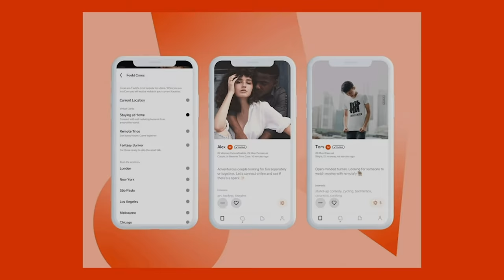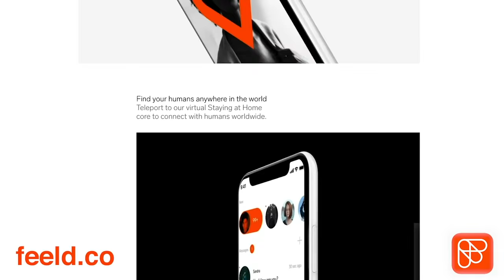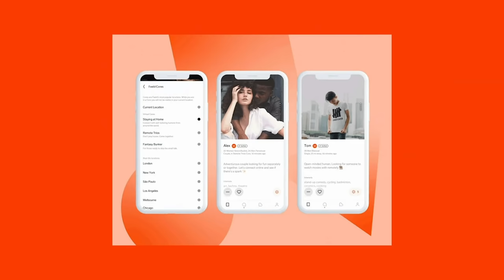The Power of Penetration with Cherie DeVille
Is porn safe? Who has the power in the bedroom? Why don’t men get pegged more? Cherie DeVille answers these burning questions and more!